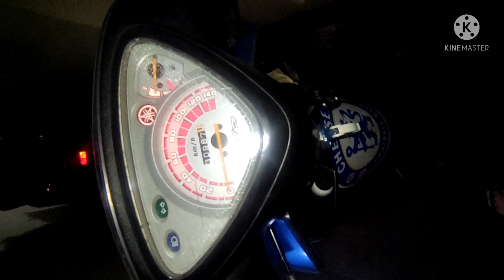Yamaha Mio 2011 || Yamaha Mio Cimahi || tahun 2011 pajak yamaha mio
mio adalah motor metik yang pernah mengatikan pasar motor bebek di tanah Air tercinta kita semua INDONESIA

seiringnya waktu motor metik di indonesia semakin banyak ,
mio ini lahir dari tahun 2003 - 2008 (gen 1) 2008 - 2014 ( gen 2 ) dst

dividio ini kita bahas soal yamaha mio gen 2 , tahun 2011
pajak motor ini cukup lah murah , hanya 140ribuan

jadi kalau teman 2 sedang mencari motor metik ini layak dicari untuk hari2 masih enak
untuk nostagia juga mantabbb

4 - 5 juta kita sudah bisa dapatkan motor ini dengan kondisi standar , bukan full ori ya teman2
tapi layak pakai , pajak jalan , motor di stater langsung gow .

terimakasih semuanya

kunjungi ig ariffauzi15

motor ini pinjaman dari Om TONO , salah satu motor koleksinya
siapa itu om tono ? itu om saya teman2 adik dari mamah saya (cerita sedikit)
salah satu pengusahaan budidaya jamur  , boleh mampir ke chanelnya juga ya
klo teman2 mau konsul / mau beli lot jamur bisa langsung hubungi  om Tono